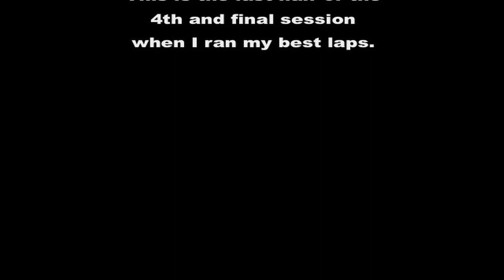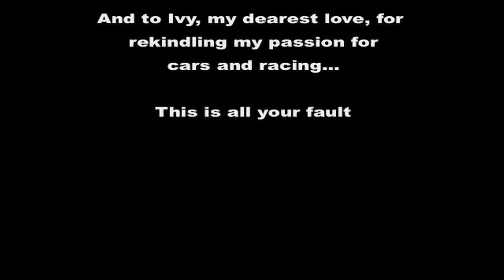NJMP Thunderbolt SCDA HPDE 2012-06-26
Day two of the pair at New Jersey Motorsports Park, on Thunderbolt Raceway.

This is the last half of the last session, when I ran my best laps.   I'm getting comfortable with the first 2/3 of the course, but the last few turns leading up to the run down the front straight are...   wierd.   Still trying to find the right line through there before I try to go fast, and it shows.

The sound is a little better in this one, because I ran the external mic back into the trunk. It picks up the sounds of the track pretty well, but also picks up the plastic moulding banging around in my trunk... Gotta fix that. I am looking for a place to mount an headers roaring, and the tires screaming.

These track days just keep getting more fun.